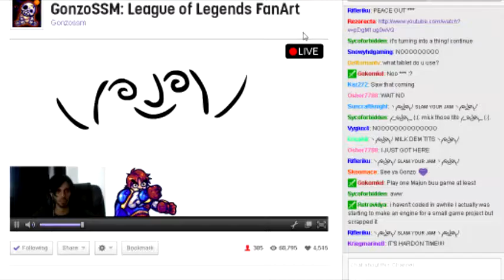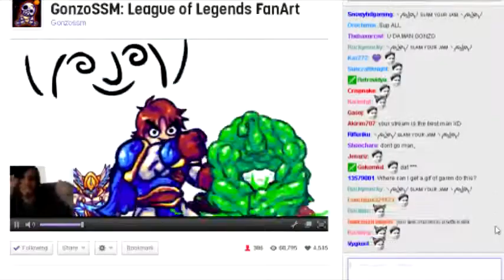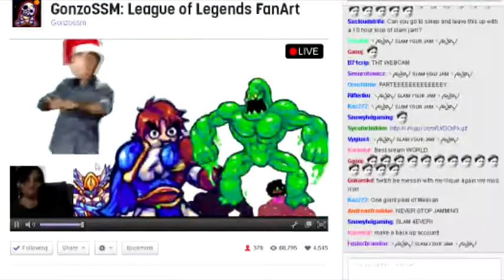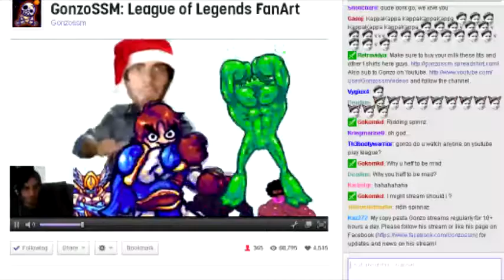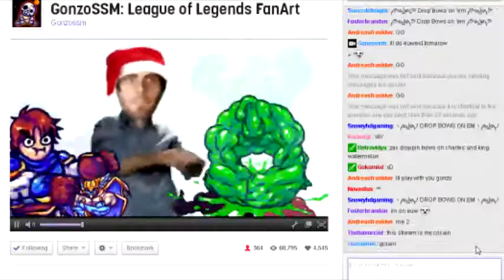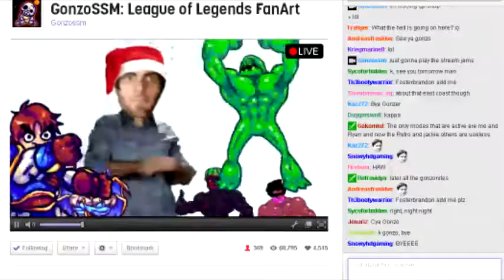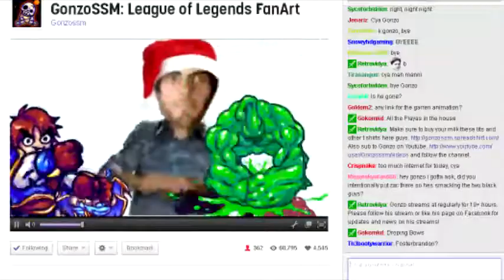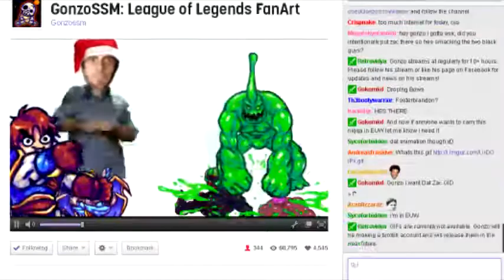Gonzossm Epic Stream Ending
Gonzo is the best streamer ever